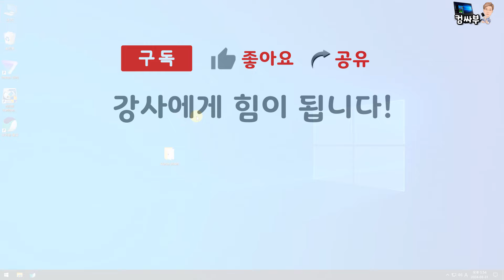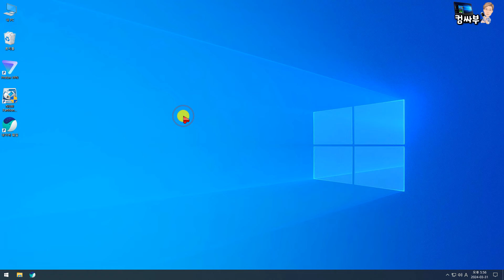마우스 커서 바꾸기, 초기화 되는 이유와 해결 방법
마우스 커서를 변경했는데 윈도우를 다시 시작하거나 종료했다 켜보면 원래 있던 기본 커서로 돌아가는 경우가 있습니다. 오늘은 그 이유와 해결 방법에 대해 알려드릴게요.